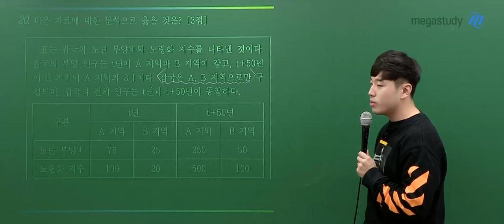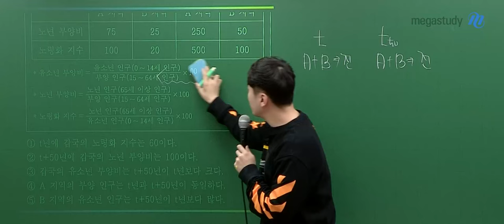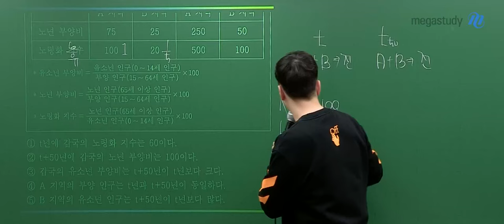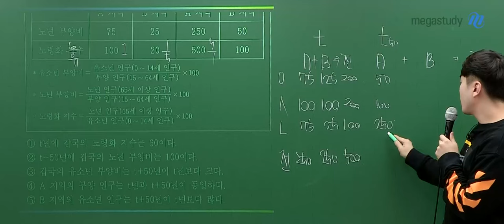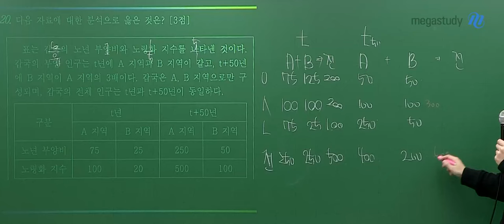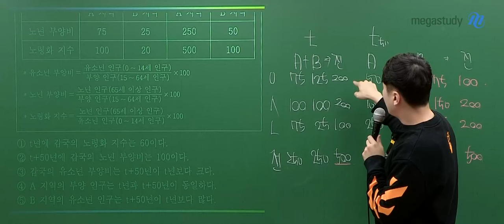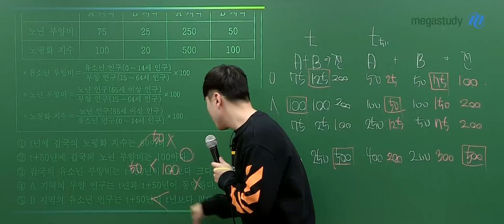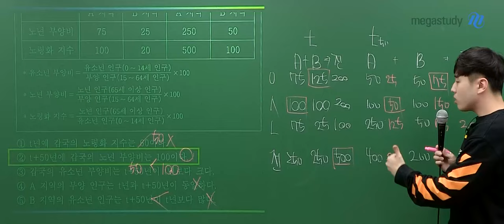[메가스터디] 사회 어준규쌤 - 2025학년도 고3 3월 학평 사회문화 해설강의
사회문화 어준규 선생님의 2025학년도 고3 3월 학평 사회문화 해설강의 영상입니다.

- 사회문화 어준규 선생님을 더 알고 싶다면?